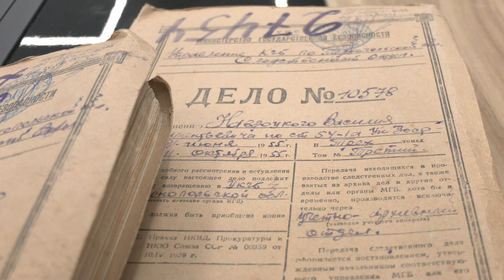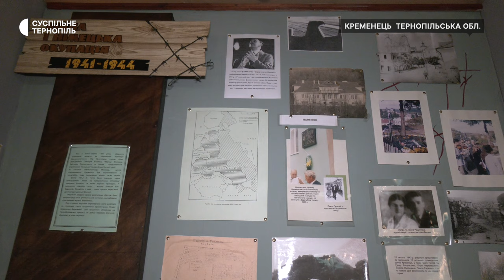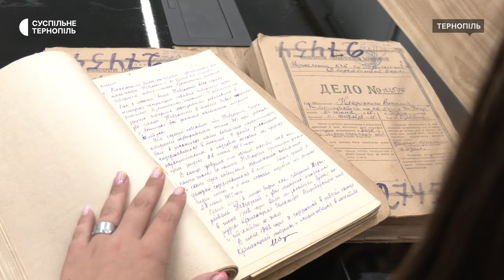Міжнародний день вшанування пам’яті жертв нацистського геноциду ромів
Цього року в Україні вперше на державному рівні вшановують ромів, які загинули під Другої світової війни. 2 серпня – Міжнародний день вшанування пам’яті жертв нацистського геноциду ромів. У Кременецькій в’язниці на Тернопільщині в 1942 році нацисти розстріляли 20 ромів. Такі дані знайшла тернопільська журналістка Ірина Небесна. Що відомо про ті події та як про них говорять представники ромських спільнот – у сюжеті Тетяни Панченко.